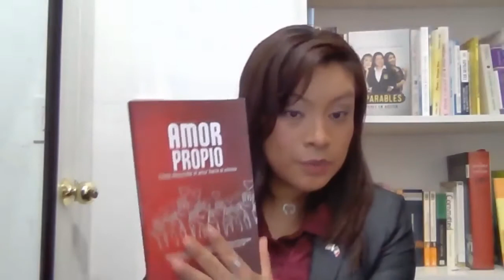Despertar de Conciencia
Invitada Especial: Ana Melendez
(Autora, Escritora, Entrenadora de Vida, Conferencista, Empresaria y Terapeuta RTC)(New Jersey)